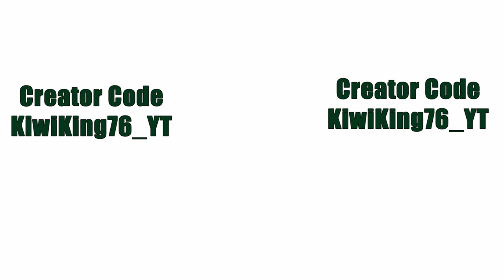KiwiKing76 Gone Mad...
Creator code is kiwiking76_YT
thank you all for the support love you